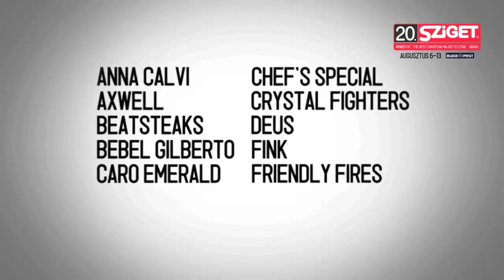Heideroosjes Live - United Scum @ Sziget 2012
Heideroosjes were a punk rock band from Horst aan de Maas, Netherlands. They are known for their energetic shows and songs.  The band, formed in 1989, consists of Marco Roelofs (vocals/guitar), Frank Kleuskens (guitar), Fred Houben (Bass) and Igor Hobus (percussion).